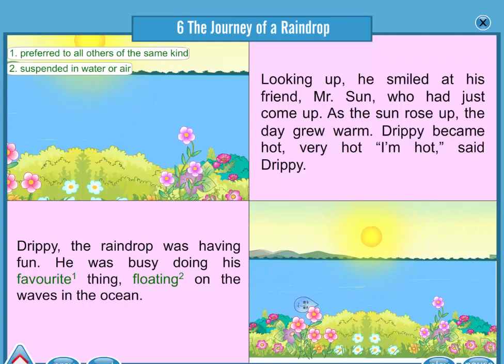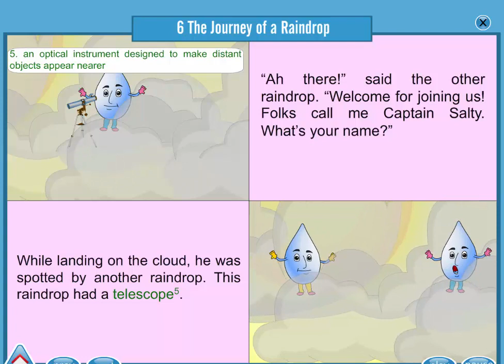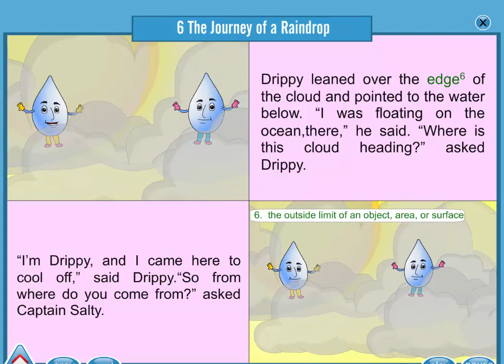The Journey Of A Raindrop || English Story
This animation to understand how the natural water cycle works.The sun heats water in rivers, lakes, and oceans.

This creates water vapour and when the vapour rises into the atmosphere, this is called evaporation.The water droplets in the clouds become heavy and fall from the sky onto the earth.